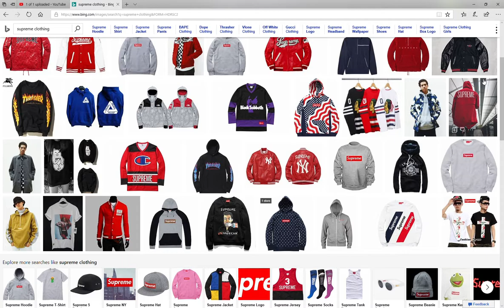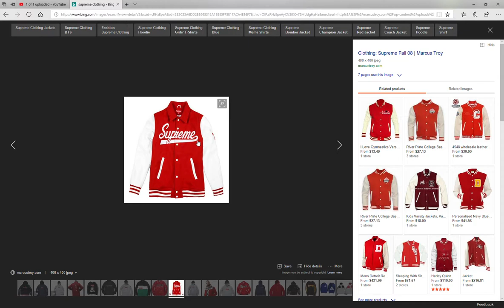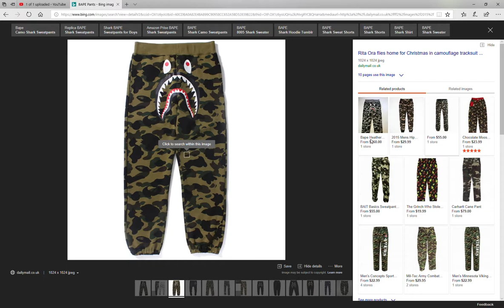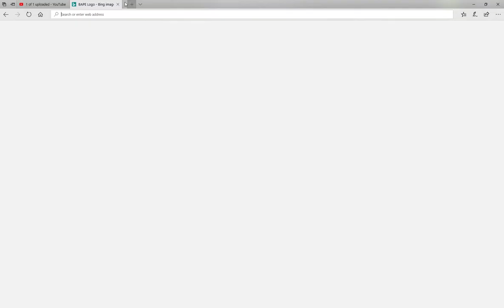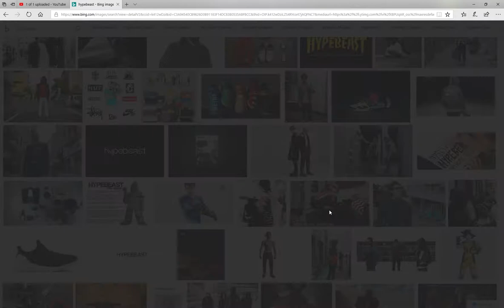$$$SUPREME$$$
sub for more hypebeast!